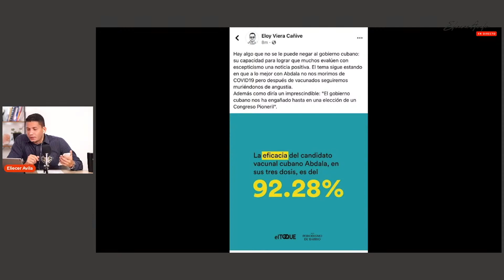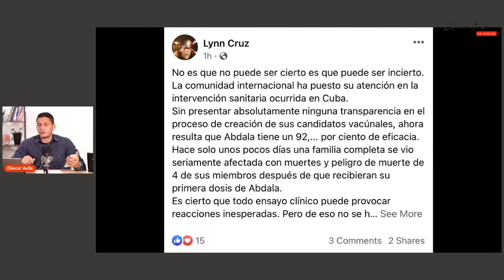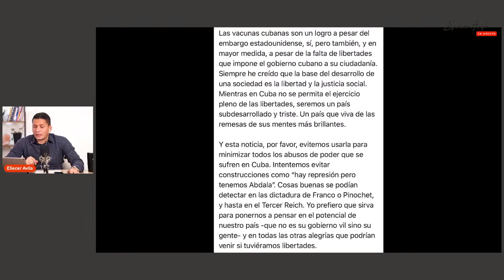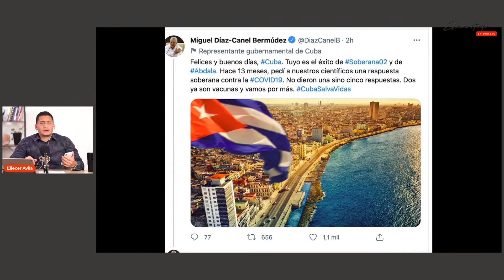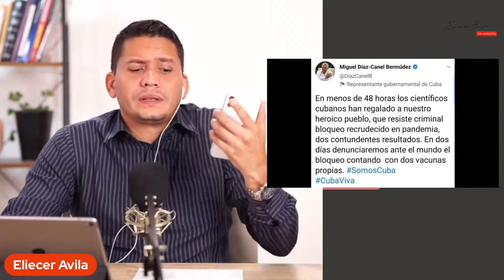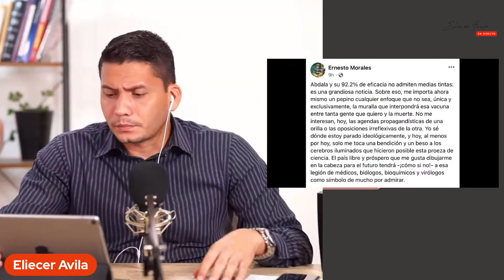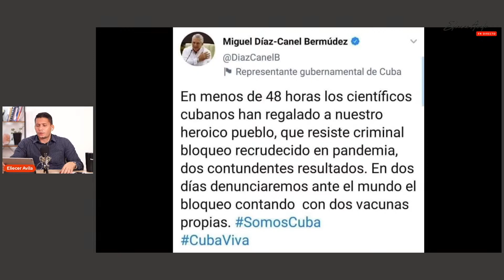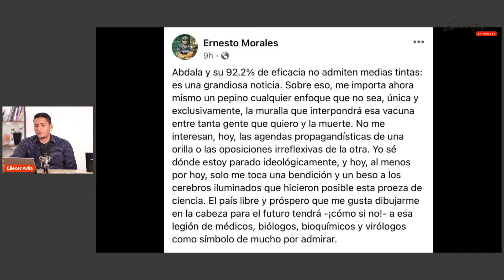Reacciones diversas ante “92.2 %” de Abdala 🤔